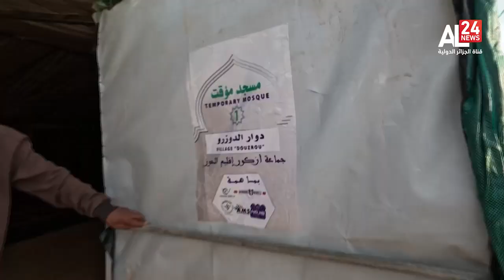24H AFRIQUE | 17 02 2024